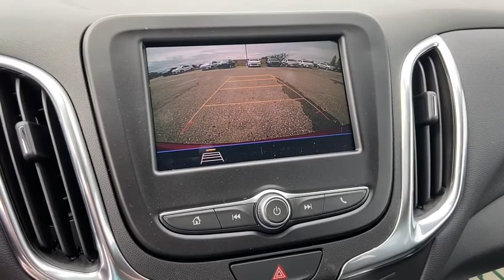2020 Chevrolet Equinox Saginaw, Midland, Bay City, Freeland, Shields MI LS670003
New 2020 Chevrolet Equinox available in Saginaw, Michigan at Serra Saginaw. Servicing the Midland, Bay City, Freeland, Shields, MI area.

Serra Saginaw
4200 Bay Rd

Lease starting @ $269/month with $0 DUE AT SIGNING (on 2FL trimmed CTP/Demo units) for qualified GM lessees. 0% financing available up to 84 months in lieu of all rebates! FWD 3-Spoke Leather-Wrapped Steering Wheel All-Weather Floor Liners (LPO) Driver Convenience Package Dual Zone Automatic Climate Control Floor Liner Package (LPO) Front Fog Lamps Heated Driver & Front Passenger Seats Integrated Cargo Liner (LPO) Preferred Equipment Group 2FL Rear Power Liftgate Remote Start Universal Home Remote.br2020 Chevrolet Equinox LT FWD 1.5L DOHC Cajun Red Tintcoat 26/31 City/Highway MPGbrOur experienced sales staff is eager to share its knowledge and enthusiasm with you. Prices for new Chevrolet vehicles are based GM Employee pricing eligibility. Price does not include Tax Title License and Documentary Fee of $220;$4750 - Consumer Cash Program. Exp. 06/01/2020